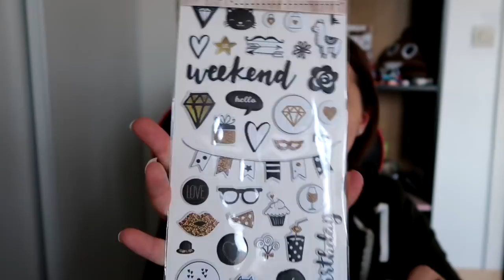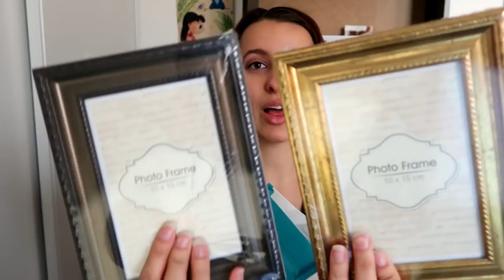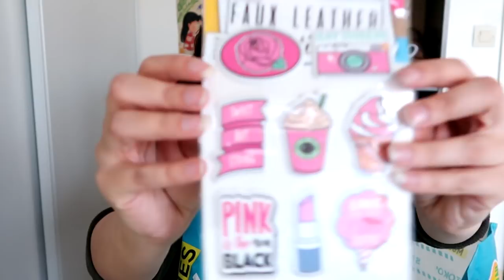HAUL Déco et Papeterie : Action et Gifi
Hey c'est Nyska34 et aujourd'hui mes petits noobs on se retrouve pour une vidéo Haul spécial Action et Gifi où j'ai acheté pas mal de déco et un peu de papeterie :D

Bisous à toi petite décorateur !

Wattpad : Nyska34
Galerie Sims 4 : Nyska34